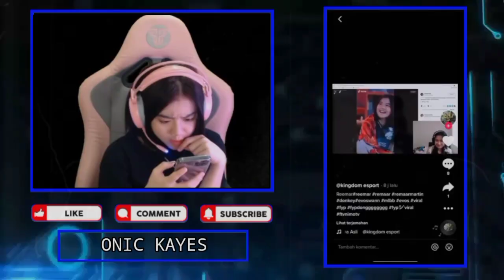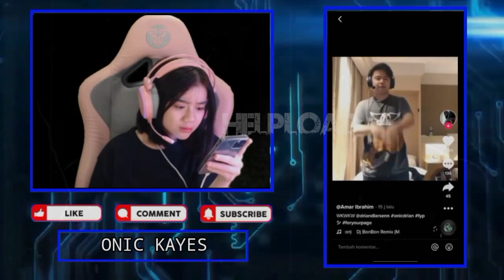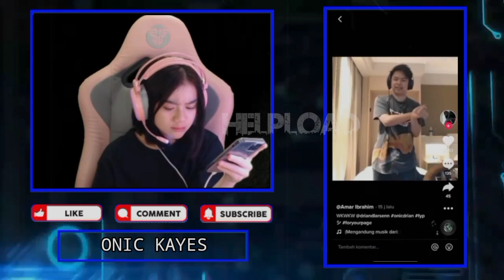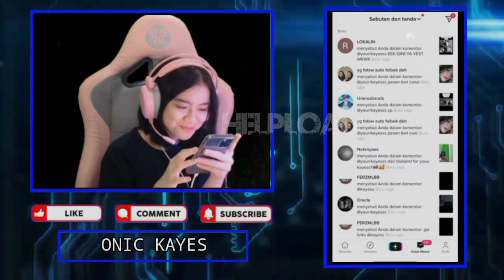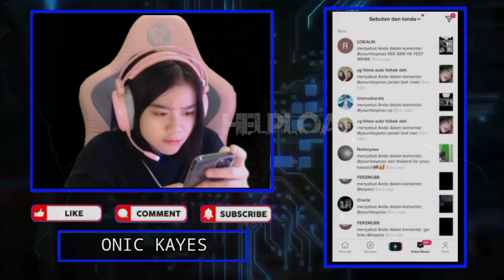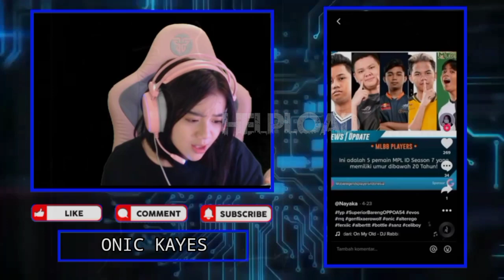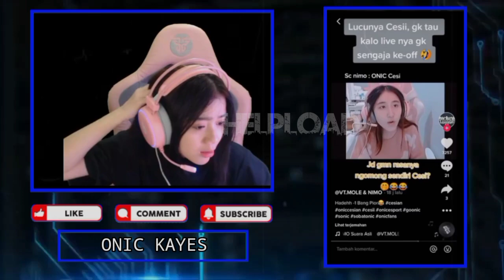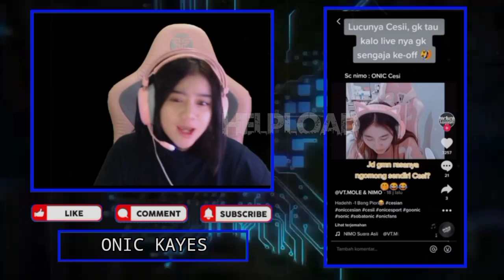KAYES React DRIAN Joget Pargoy - KAYES Ngakak Liat CESI Live Ngomong Sendiri GaraGara Livenya Ke Off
KAYES Ngakak Liat CESI Live Ngomong Sendiri Gara Gara Livenya Ke Off - KAYES Reaction DRIAN Joget Pargoy

•Thanks•